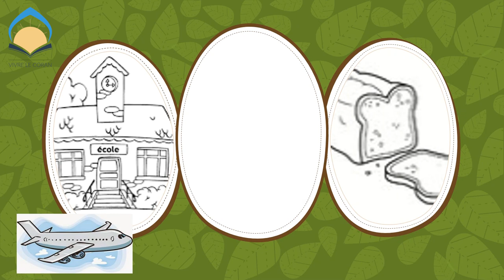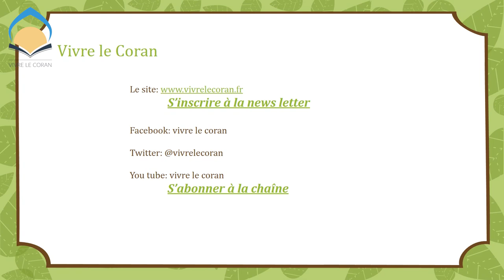prends soin de ta fleur (histoire pour les petits et les grands)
Suite à ma première vidéo que j'avais fait pour les enfants, j'ai reçu pas mal de messages d'encouragement et des demandes pour que j'en fasse plus.
j'ai voulu traité dans cette vidéo le sujet de la prière sous forme d'histoire pour que nos enfants prennent conscience de l'importance de celle-ci.

Regardez cette vidéo avec vos enfants.

partagez la, commentez la et likez.

n'oubliez pas de téléchargez le livre "Apprendre et enseigner le coran comme le prohète (paix sur lui)" sur le site:

salam alaykoum